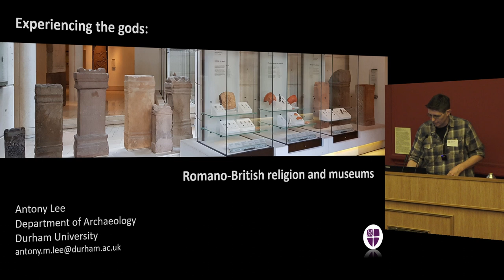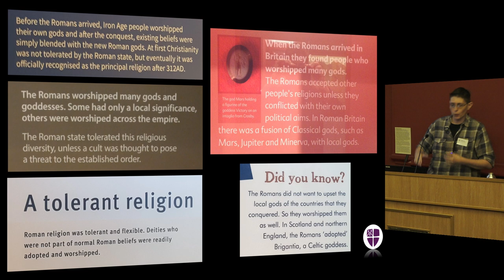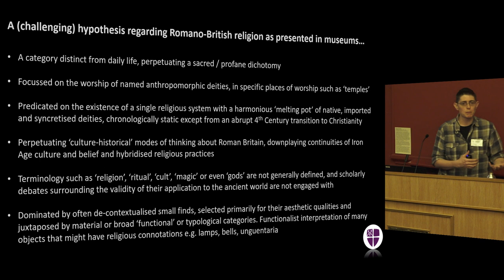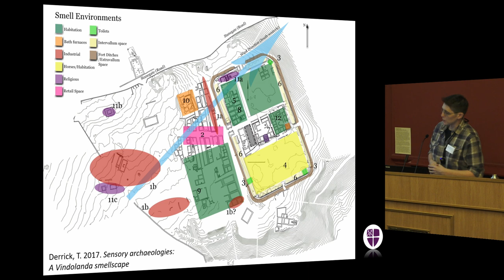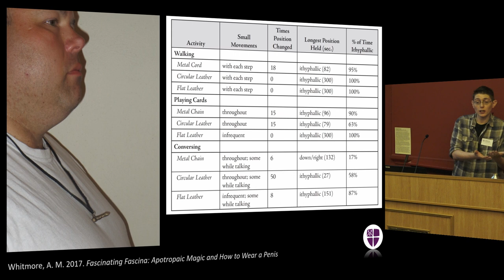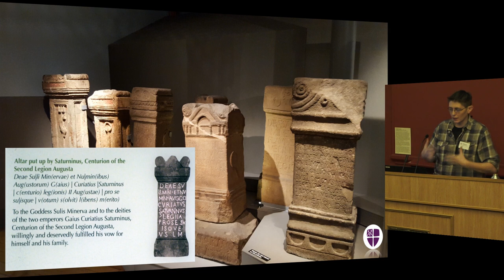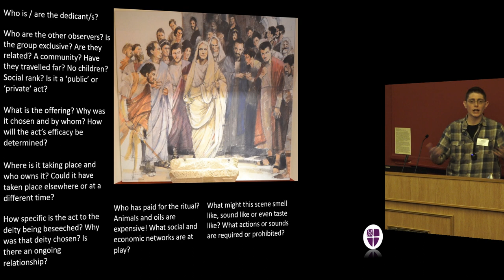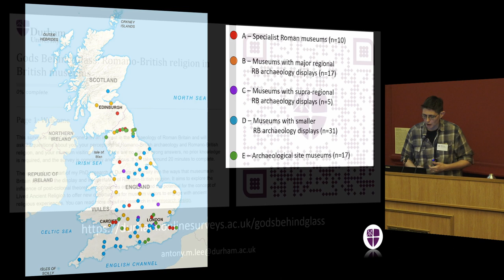Experiencing the gods: Displaying and interpreting Romano-British religion in museums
Post-colonial archaeologies offer an increasingly nuanced understanding of religion in Roman Britain, and our perceptions of religious identity and practice continue to develop through approaches such as materiality, phenomenology and embodiment. However, there is little data on how the public have engaged with new theoretical paradigms regarding Roman Britain, particularly within museums. Recent studies into displays of contemporary religion have shed new light on visitor engagements with numinous collections but displays of ancient religion have not been similarly studied.

The study of ancient Mediterranean religion has also developed in recent years, particularly through the powerful rubric of Lived Ancient Religion, which stresses the importance of individual experience and agency, and sees religion as a complex and dynamic social and political presence. This paper, based on the speaker’s ongoing PhD research, will explore museum displays of Romano-British religion and whether museums could use the Lived Ancient Religion approach to engage with experience-led rather than artefact-led interpretation to more accurately reflect contemporary academic thinking and better engage visitors with the lived religious experiences of people in Roman Britain.

Antony Lee, Durham University

Speaker biography
Antony Lee is currently studying full time for his PhD in the Archaeology Department at Durham University, under the supervision of Professor Richard Hingley. He has spent the last 15 years curating Lincolnshire County Council’s archaeological museum collections and was the Regional Collections Development Officer for Renaissance East Midlands, based at Derby Museum and Art Gallery. He teaches an undergraduate module on the Archaeology of Roman Britain at Bishop Grosseteste University, Lincoln. He is an Associate of the Museums Association, an Associate of the Chartered Institute for Archaeologists, and a Fellow of the Royal Numismatic Society.